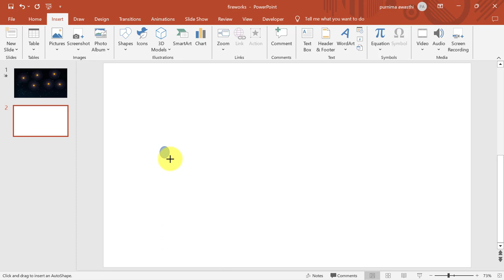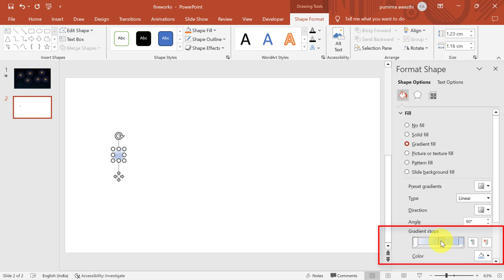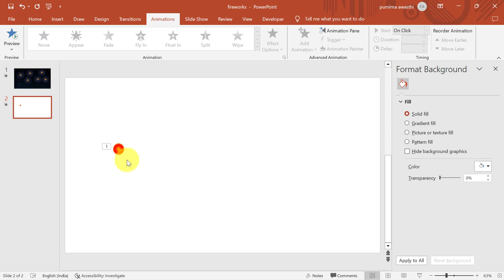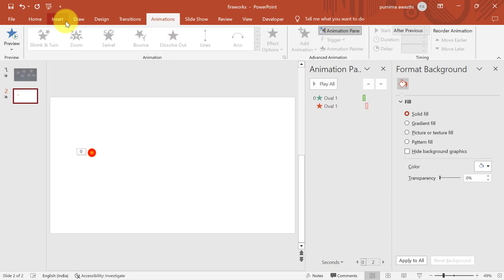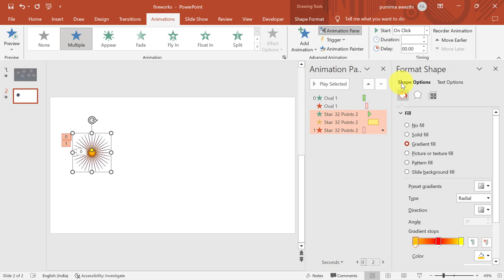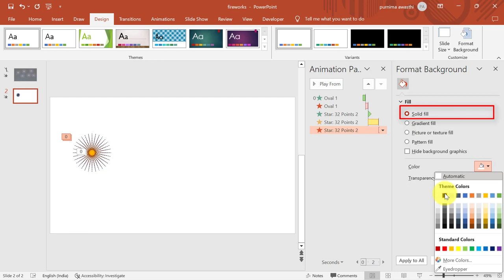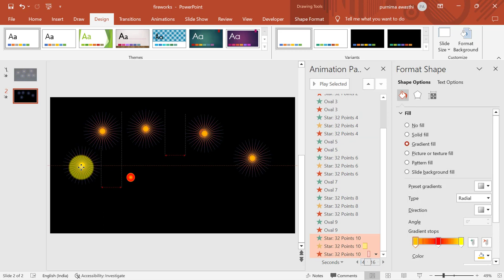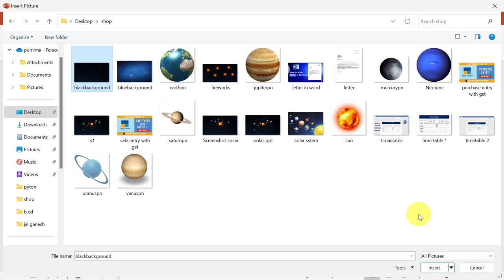Fireworks in PowerPoint Presentation | Firework Animation in PowerPoint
Welcome to our dazzling PowerPoint tutorial on creating a stunning firework animation! 🔥🎆

In this step-by-step guide, we'll show you how to bring the magic of fireworks to your PowerPoint presentations. Whether you're preparing for a New Year's Eve slideshow, a Fourth of July celebration, or simply want to add some pizzazz to your next business presentation, this tutorial is for you.

🔥 What You'll Learn:

Building the Firework Background: Learn how to create a dark, starry sky as the canvas for your fireworks show.
Firework Shapes: Discover how to craft vibrant and dynamic firework shapes that burst with color and energy.
Animation Effects: Dive into the animation options in PowerPoint to make your fireworks explode and shimmer just like the real thing.
Timing and Sequencing: Master the art of timing and sequencing to make your firework show come to life.
🚀 Why Watch?

Impress your audience with visually captivating presentations.
Elevate your storytelling with engaging animations.
Bring creativity to your slides, making your content memorable.
This tutorial is suitable for all levels of PowerPoint users, from beginners to experienced presenters looking to level up their slide design. We make it easy to follow, so you can create amazing firework animations in no time.

Don't just tell your story; show it with style! Join us in this tutorial and make your presentations shine brighter than ever.

Let's get started, and together, let's light up your slides with the brilliance of fireworks! 🎇💥💫